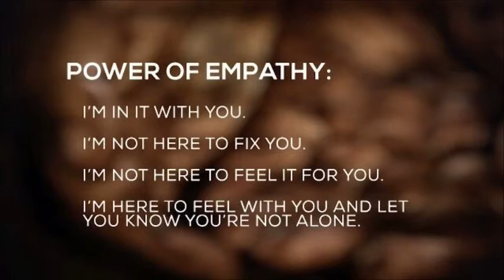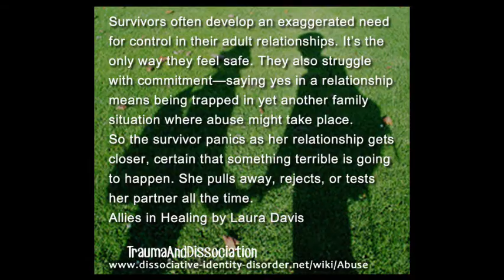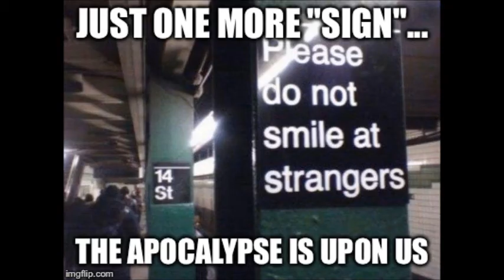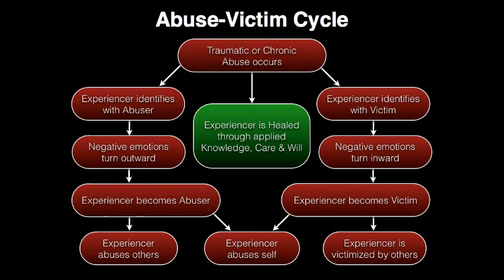Ujames Reviews "Ma" [2019]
Or donating through my 'Tip Jar:'

In the meantime though, here are the links to the video in which I reviewed the original "Happy Death Day:"